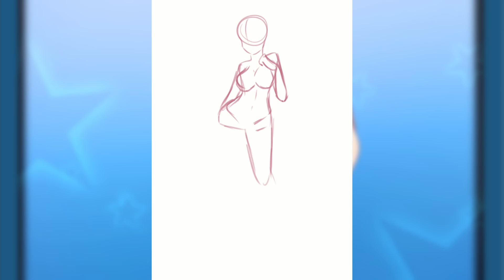【Speedpaint】 Proud stance (Timelapse #120)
--- ITA ---
Fullbody commission per PapiTharpY

Indovinate chi ha (di nuovo) scambiato un giorno della settimana per un altro e si è inevitabilmente dimenticata di postare?

Esatto! Mia zia Gianfaustina!
Cosa? Credevate fossi io? Ma noooooo. non lo farei mai.

FORSE

Bye bye!

--- EN ---
Fullbody commission for PapiTharpY

Guess who (once again) switched the days of the week and inevitably forgot to post?

You're right! My aunt Gianfaustina!
What? Did you believed it was me? Noooooo. I would never.

MAYBE

Bye bye!

--- ♥ SOCIAL ♥ ---

--- ♥ EDITING ♥ ---

Audio            ♥        Audacity

--- ♥ COPYRIGHT ♥ ---

©Art @hoshioujo
©Character @PapiTharpY